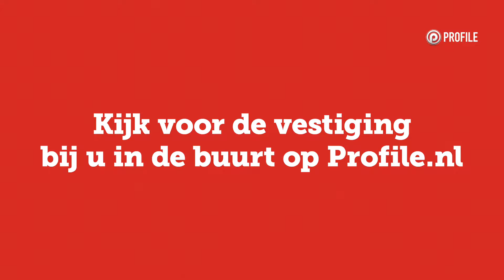Videobeesten | Profile promotievideo